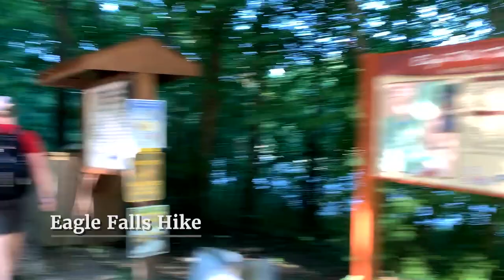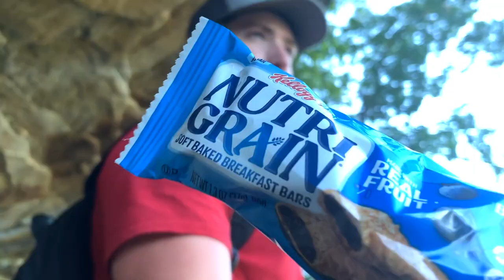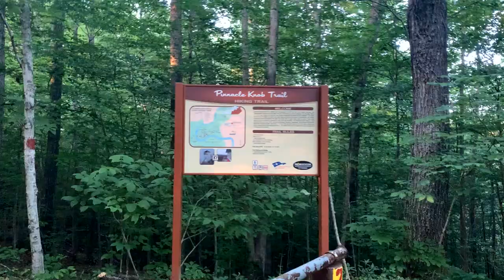Out At The Falls | In and Out Burg Vlog with JZ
Join JZ and friends as they hike Cumberland Falls, Eagle Falls, and the Pinnacle Knob Fire Tower at Cumberland Falls State Resort Park. Come to University of the Cumberlands and spend a weekend exploring one of the three nearby national parks!